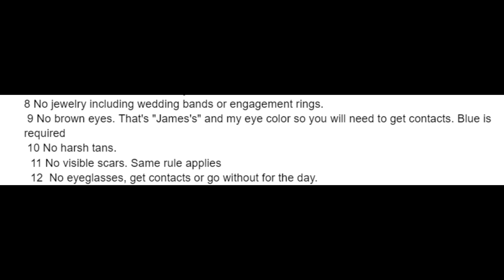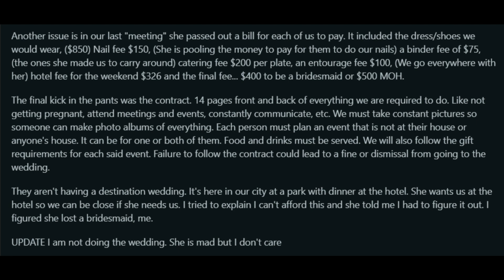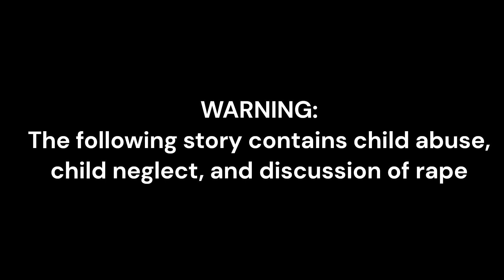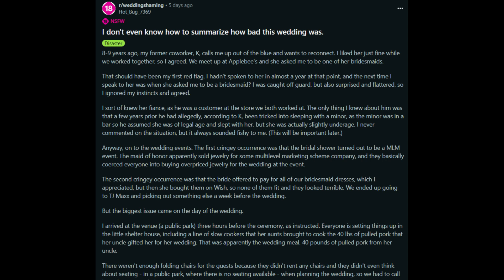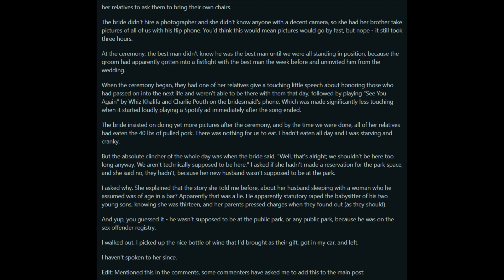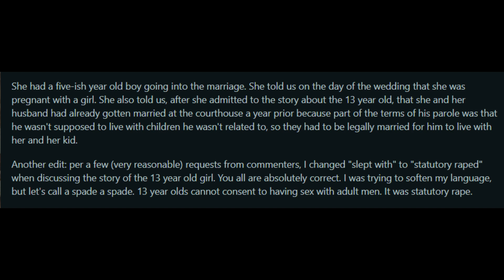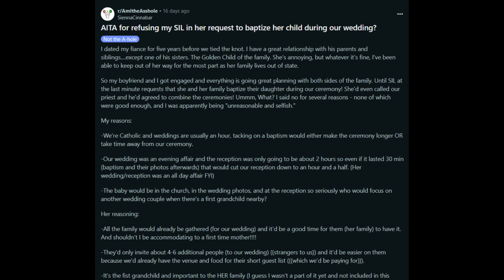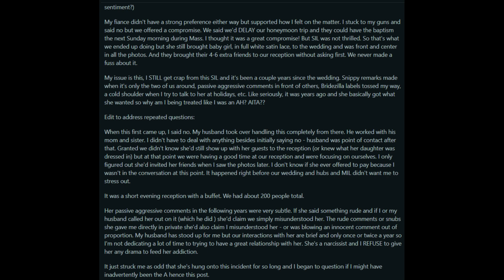Bridezilla Won't Let Bridesmaids Have BROWN EYES???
With a bonus SIL-zilla!